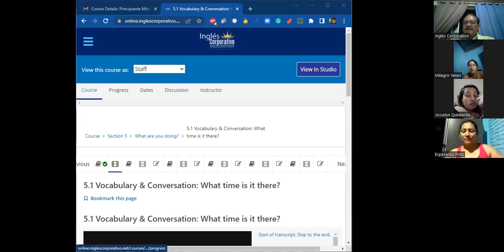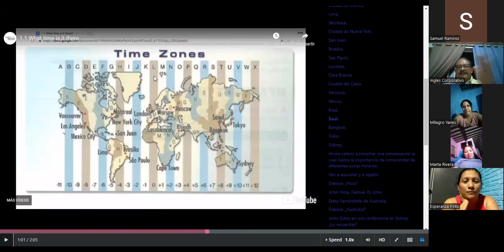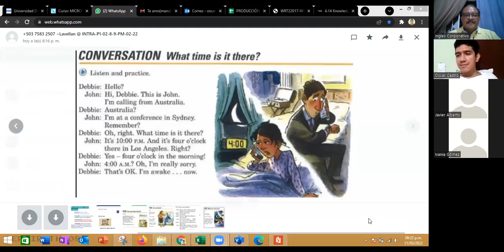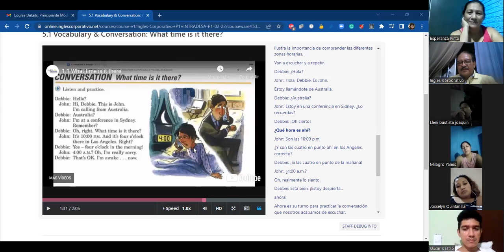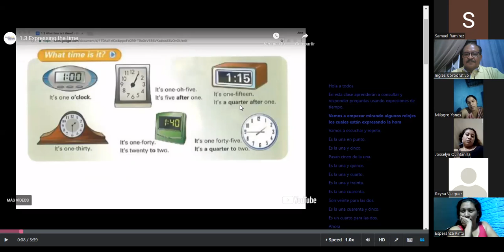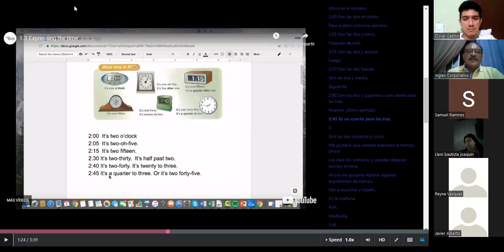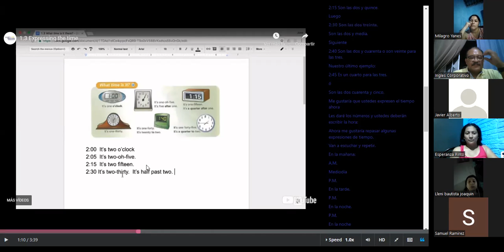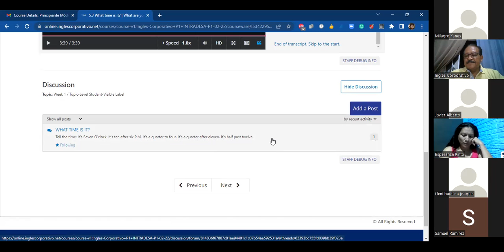Ingles Corporativo- Class #13 INTRA-P1-02-8-9-PM Ask and Answer questions using time expressions.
Ask and answer questions using time expressions, and practice giving the time.